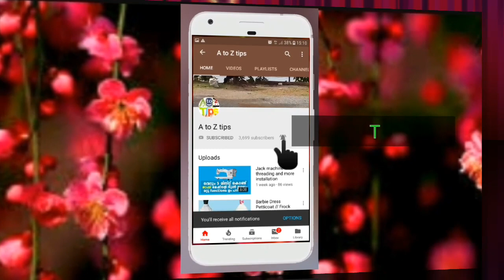How to cut perfect churidar with perfect front shape || princes tuck churidhar cutting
stitching vdo

Pls like my page